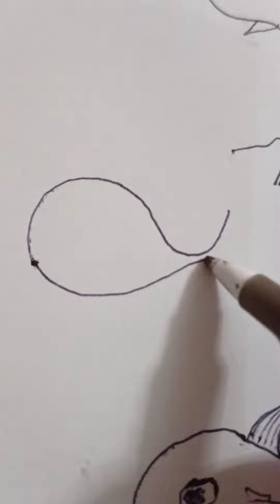I drew a whale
whale fish swim ocean vacation aquarium